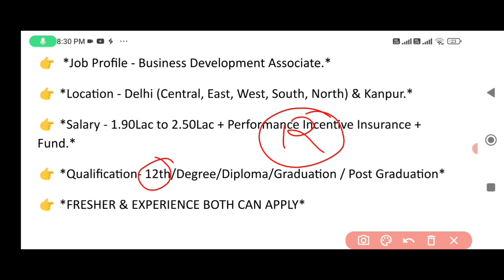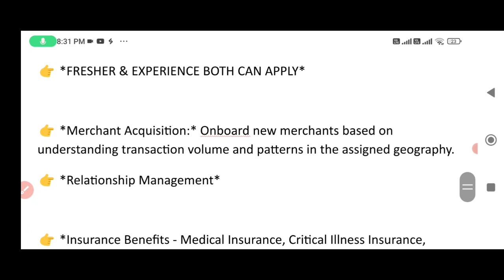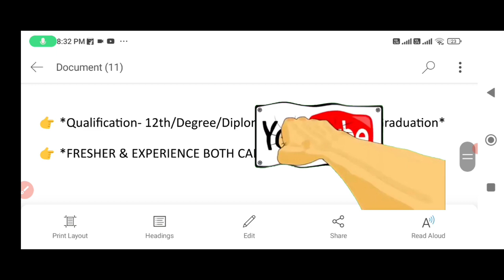Phone pey job || Job for fresher || Job in kanpur || job in Delhi